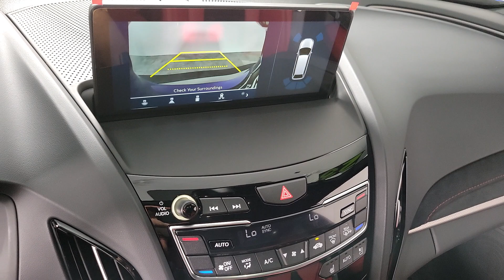2023 Acura RDX Henderson NV 230422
Apex Blue Pearl New 2023 Acura RDX A-Spec Package available in 315 Auto Mall Drive, Henderson Nevada at Findlay Acura.

Findlay Acura
315 Auto Mall Dr,

Apex Blue Pearl 2023 Acura RDX A-Spec Packagebrbr22/27 City/Highway MPG
Navigation system: Acura Navigation System with 3D View,16 Speakers,AM/FM radio: SiriusXM,Premium audio system: Acura/ELS Studio 3D,Radio data system,Radio: ELS Studio 3D Premium Audio System,Air Conditioning,Automatic temperature control,Front dual zone A/C,Rear window defroster,Memory seat,Power driver seat,Power steering,Power windows,Remote keyless entry,Steering wheel mounted audio controls,Four wheel independent suspension,Speed-sensing steering,Traction control,4-Wheel Disc Brakes,ABS brakes,Dual front impact airbags,Dual front side impact airbags,Emergency communication system: AcuraLink,Front anti-roll bar,Knee airbag,Low tire pressure warning,Occupant sensing airbag,Overhead airbag,Rear anti-roll bar,Power moonroof,Power Liftgate,Brake assist,Electronic Stability Control,Lane departure: Lane Keeping Assist System (LKAS) active,Exterior Parking Camera Rear,Auto High-beam Headlights,Delay-off headlights,Front fog lights,Fully automatic headlights,Panic alarm,Security system,Speed control,Bumpers: body-color,Heated door mirrors,Power door mirrors,Spoiler,Turn signal indicator mirrors,Apple CarPlay/Android Auto,Auto-dimming Rear-View mirror,Compass,Driver door bin,Driver vanity mirror,Front reading lights,Garage door transmitter: HomeLink,Heated & Ventilated Front Sport Seats,Illuminated entry,Outside temperature display,Overhead console,Passenger vanity mirror,Rear reading lights,Rear seat center armrest,Sport steering wheel,Tachometer,Telescoping steering wheel,Tilt steering wheel,Trip computer,Front Bucket Seats,Front Center Armrest,Heated front seats,Perforated Milano Premium Leather-Trimmed Interior,Power passenger seat,Split folding rear seat,Ventilated front seats,Passenger door bin,Alloy wheels,Wheels: 20 x 8.0J Shark Gray Split 5-Spoke,Rear window wiper,Variably intermittent wipers,4.17 Axle Ratio